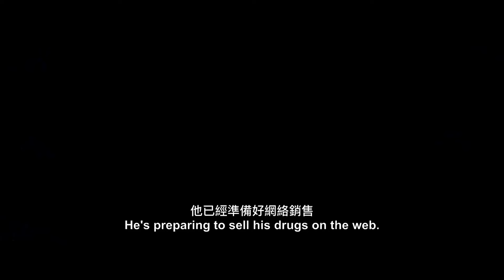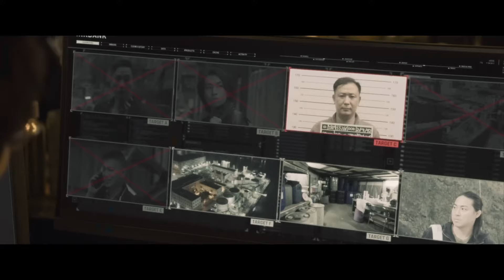I DID IT MY WAY - Trailer (2023) | Andy Lau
I DID IT MY WAY - Trailer (2023)

Ho Sau, an undercover agent, has been working with Yau, a drug lord, for years, but his job and family are in trouble.

Cast:
Andy Lau
Ka-Tung Lam
Eddie Peng
Simon Yam
Yase Liu
Philip Keung